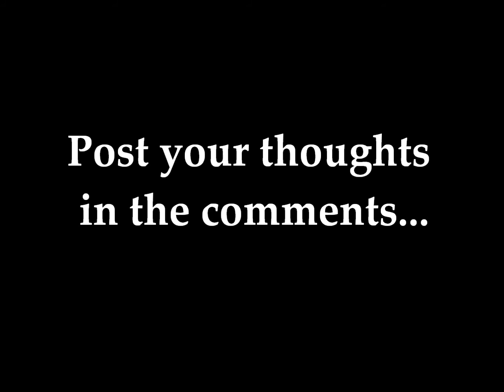Taylor Lautner vs. Synyster Gates